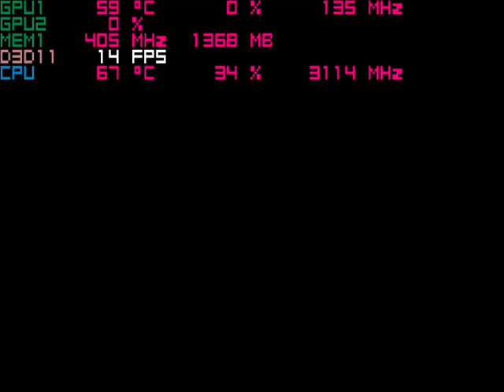Killer Instinct with the Nvidia 940mx - Acer Aspire E 15 gaming laptop i5-7200u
system:  Acer Aspire E 15 ( E5-575G-52RJ )
cpu:  I5-7200u Kaby lake 2.7ghz (3.1ghz turbo)
memory:  16gb 2133mhz ddr4
gpu:  Nvidia Geforce 940MX 2gb Gddr5
os: Win10 Home, recorded with windows game dvr